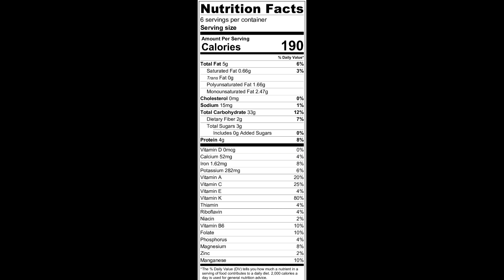Vegan and Gluten Free Spinach / Palak Pulao in Instant Pot/चविष्ट आणि पौष्टिक पालक पुलाव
Are your kids and you bored eating similar food everyday? Then take a break from the rotis, dal, sandwiches and try this protein and mineral rich palak/spinach pulao.